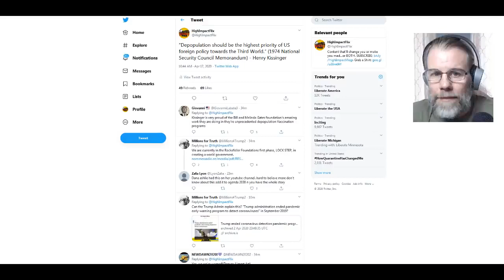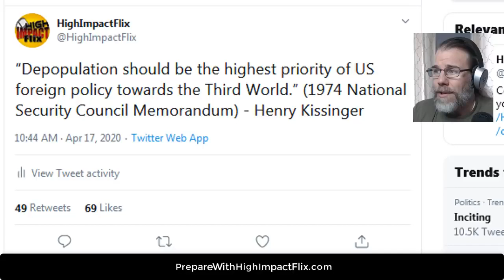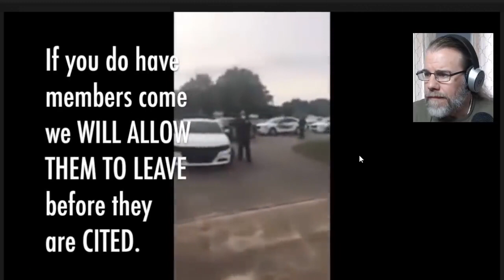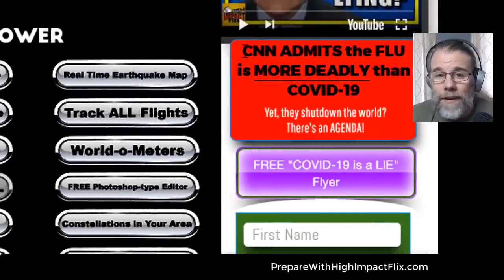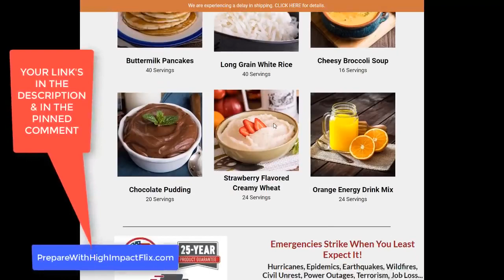GREAT NEWS! Reopening Without Permission!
Brian is great. He's great at getting people motivated, he's a nice guy from what I can tell, and he believes in FREEDOM, NOT gov't.

The bottom line IS, protesting and asking for permission from your master (as you are a slave to the government) does NOT work.

Masters never release the chains of their slaves - EVER!!!